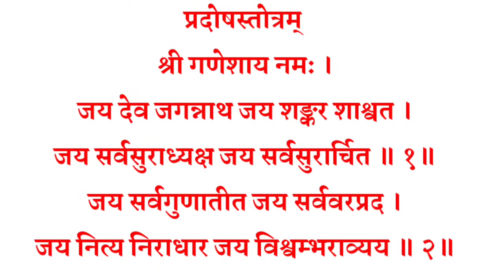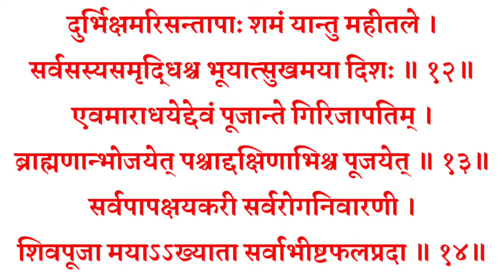vrat Stotra पाएं सभी कामनाओं की पूर्ति एवं सुख शांति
बुधवार शिव प्रदोष व्रत स्तोत्र ।Budha Pradosh vrat Stotra पाएं सभी कामनाओं की पूर्ति एवं सुख शांतिपाएं सभी कामनाओं की पूर्ति एवं सुख शांति